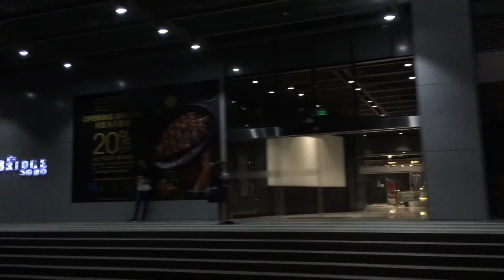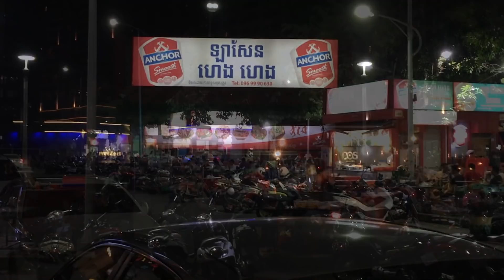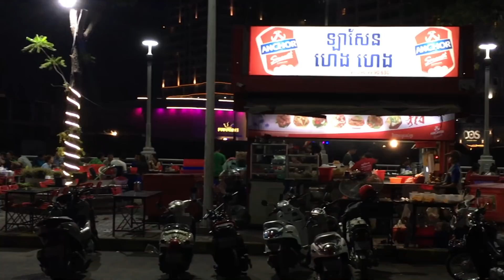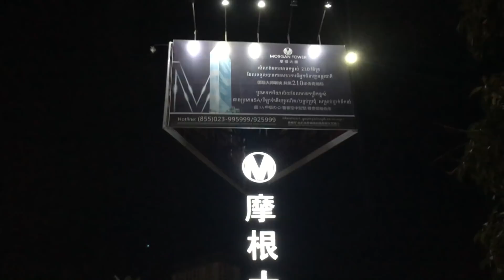DIAMOND ISLAND in PHNOM PENH CITY AT Night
It's a one night out with folks out there around Phnom Penh city, especially to Koh Pich (Diamond island) from early evening till early next morning. This video is just showing the building and activities along the road and Koh Pich area at night. It's a quiet night, I was out when everybody is asleep capturing the light and night mood of Phnom Penh city in Cambodia for everyone. Early morning, we travel out of Diamond island to Monivong Blvd., under Kbal Thnol Skybridge to National Road No.1.

In this video, we used Canon G7X Mark II.

Canon G7X Mark II

Iphone 6S